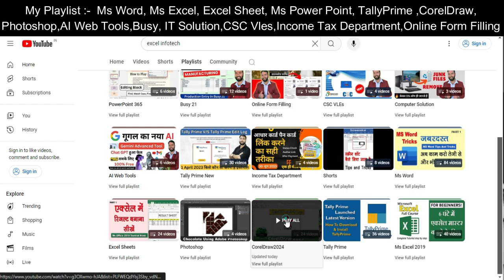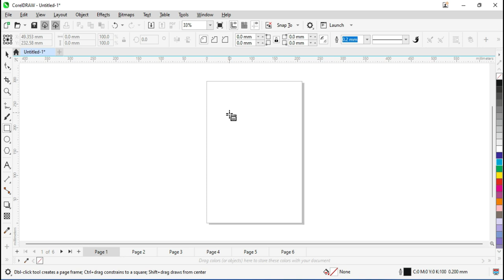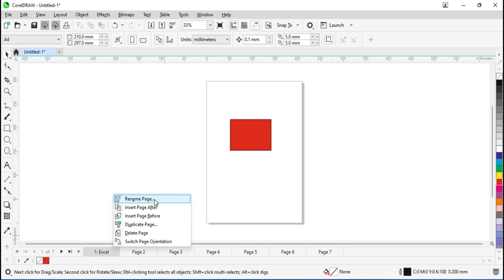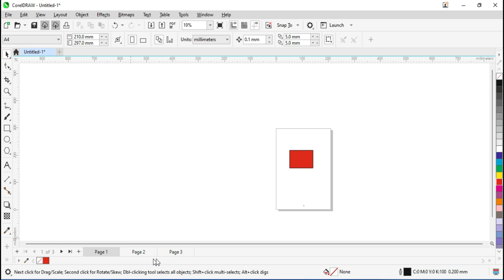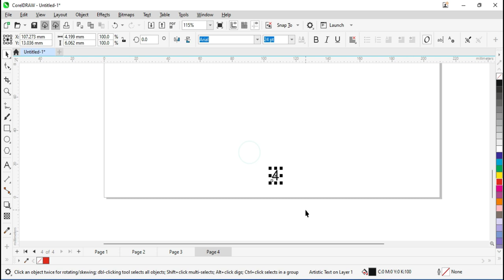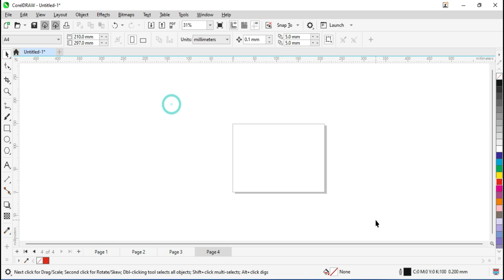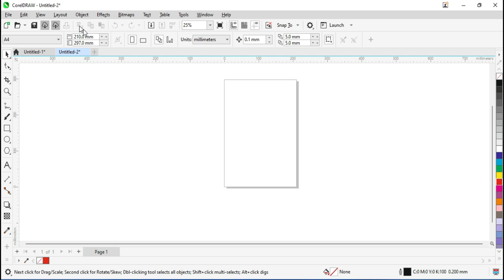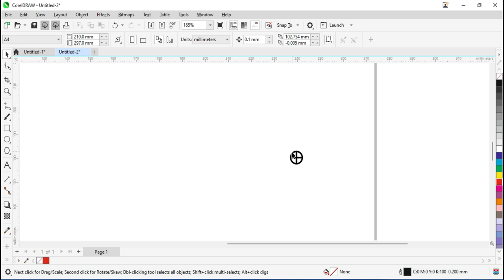Layout Menu in CorelDraw 2024 - CorelDraw Tutorial in Hindi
Dhanywaad.

Time Stamp:
00:00 Introduction
01:04 CorelDraw mein pages kaise insert karen
02:58 CorelDraw mein duplicate page kaise le
04:50 CorelDraw mein page ka name kaise badlen
05:14 CorelDraw mein pages kaise delete karte hai
05:57 CorelDraw mein ek page se dusre page par kaise jaye
06:24 CorelDraw mein ham on active layer ka kasie istmaal karen
06:51 CorelDraw mein sabhi page par page no kaise set karte hai
07:32 CorelDraw mein on all odd pages ka kase istmal hota hai
08:23 CorelDraw mein on all Even pages ka kase istmal hota hai
09:02 CorelDraw mein page Number Settings ko kaise change karte hai
09:58 CorelDraw mein Docoment option se page settings kaise ki jati hai
11:11 CorelDraw mein page size kaise istmal kia jata hai
11:46 CorelDraw mein page layout ka istmal kaise karte hai
11:56 CorelDraw mein page background mein color or picture kasie laga sakte hai
13:09 CorelDraw mein ham kaise page border laga sakte hai
14:30 CorelDraw mein add groumments kaise page lagate hai